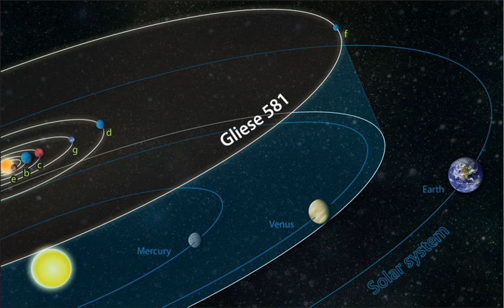Gliese 581 planetary system | Wikipedia audio article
00:01:14 1 Observation history
00:07:47 2 Gliese 581
00:08:31 3 Planets
00:09:34 3.1 Confirmed planets
00:09:44 3.1.1 Gliese 581e
00:10:26 3.1.2 Gliese 581b
00:10:47 3.1.3 Gliese 581c
00:12:22 3.2 Unconfirmed planets
00:12:32 3.2.1 Gliese 581g
00:15:14 3.2.2 Gliese 581d
00:16:24 4 SETI
00:17:49 5 Debris disk

- Socrates

SUMMARY
The Gliese 581 planetary system is the gravitationally bound system comprising the star Gliese 581 and the objects that orbit it. The system is known to consist of at least four planets along with a debris disc discovered using the radial velocity method. The system's notability is due primarily to early exoplanetology discoveries, between 2008 and 2010, of possible terrestrial planets orbiting within its habitable zone and the system's relatively close proximity to the Solar System at 20 light years away. Though its observation history is controversial due to false detections and conjecture, and with the radial velocity method yielding little information about the planets themselves beyond their mass.
The confirmed planets are believed to be located close to the star with near-circular orbits. In order of distance from the star, these are Gliese 581e, Gliese 581b, and Gliese 581c. The letters represent the discovery order, with b being the first planet to be discovered around the star.